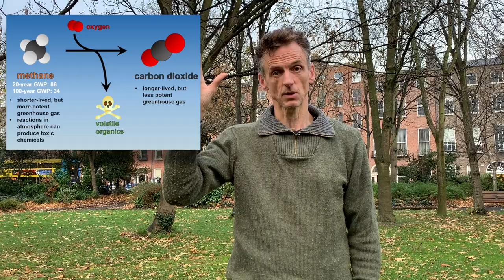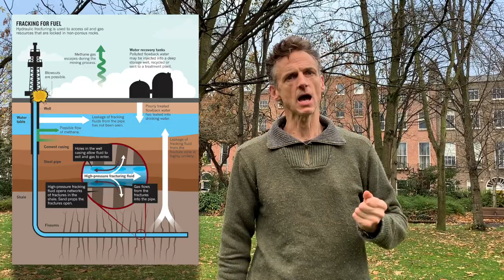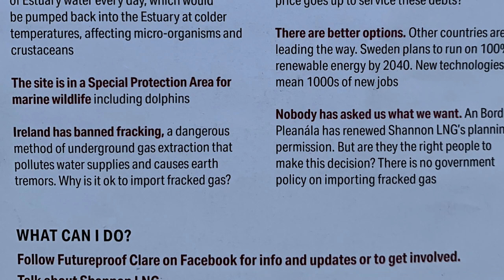No LNG terminal on the Shannon - Climate Change & Methane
We interviewed William an environmental researcher living in County Clare about the planned Liquefied Natural Gas terminal on the Shannon. Construction of it will mean Ireland will fail to meet its Climate Change commitments and will instead be tied into pumping out additional Greenhouse Gases for decades.  As the LNG will come from the US it will include fracked gas, a process banned in Ireland that releases three times as much of the very powerful Climate Change gas methane as conventional gas.

William is working as part of Futureproof Clare who are campaigning against Shannon LNG.    The plant would be on the Shannon estuary at Ballylongford in North Kerry.